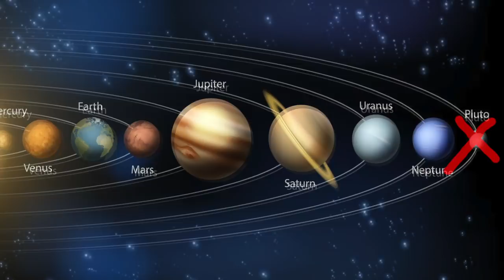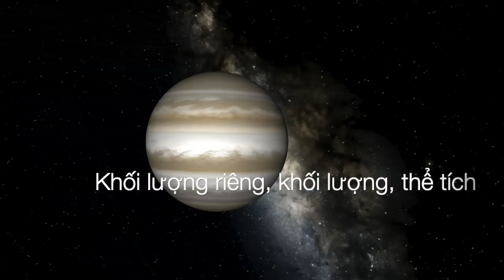[5 phút tò mò] Sao Mộc lớn cỡ nào? | VLTV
Cùng một loại kính thiên văn, chúng ta có thể chẳng thấy được gì từ bề mặt Sao Hoả, nhưng có thể dễ dàng nhìn thấy được các sọc mây tối màu trên bề mặt Sao Mộc, cùng với 4 vệ tinh lớn nhất của nó.

Một cách gián tiếp, bạn có thể hình dung được độ lớn của Sao Mộc khi so sách với việc quan sát Sao Hoả.

Sao Mộc lớn cỡ nào trong Hệ Mặt Trời của chúng ta? Hãy cùng tìm hiểu thông qua những số liệu chi tiết được thống kê trong video này.

Nội dung: Nguyễn Thị Bích Ngọc
Thực hiện: Hien PHAN